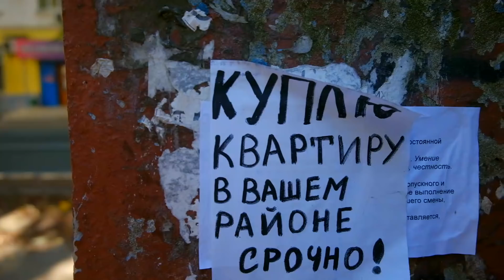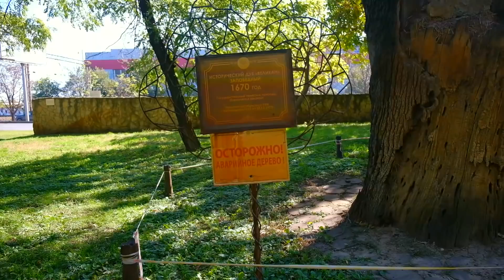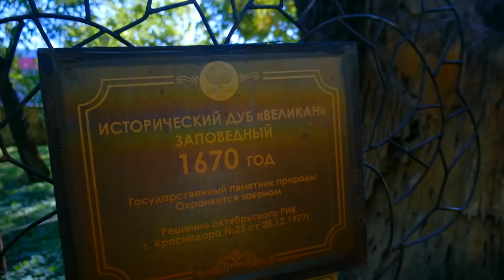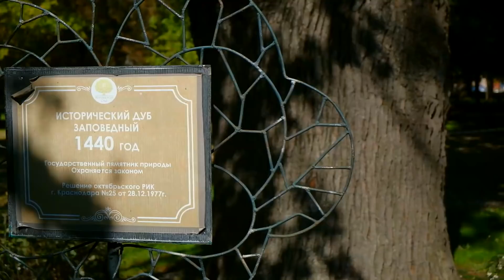Почему этот район Краснодара считается лучшим?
В этот раз расскажу и покажу немного истории, много голубей и очень много деревьев. Где растет самый старый дуб Краснодара? Сколько стоит квартира в центре города? Где в Краснодаре можно отдохнуть и покормить уток? Что лучше: Краснодар или Сочи? Эти и многие другие вопросы будут мной в этом выпуске заданы и на все получены ответы.

Больше информации:
Инстаграмм - @yuganin

Устраивайтесь поудобней, приятного вам просмотра!